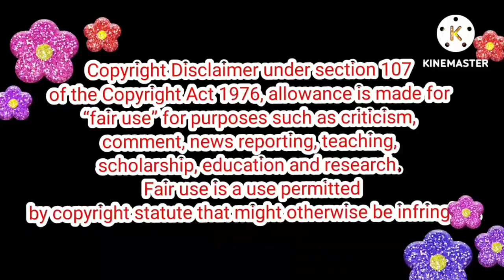நமக்கு சோறு தான் முக்கியம்🍔🌮🍲🥘 | Barathi kannamma Today Episode Trolls 📢